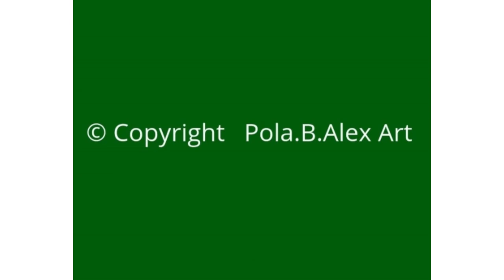Pink spring in Edinburgh | Original oil paintings by Pola.B.Alex Art | Relaxing fine art music video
Original fine art by Pola.B.Alex, an Edinburgh based artist from Iceland. @Pola.B.Alex